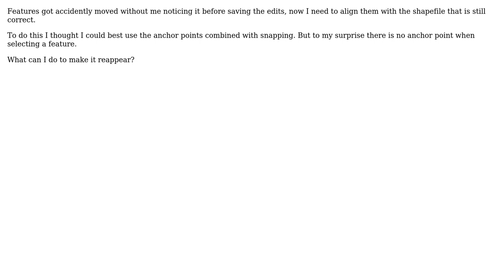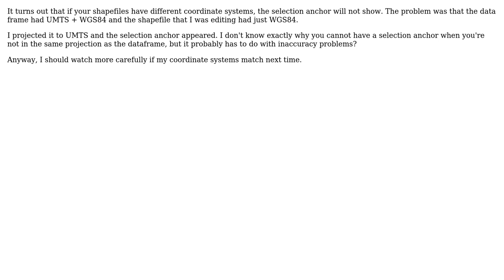GIS: Selection anchor is missing in Arcmap/Aligning a shapefile to another shapefile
With thanks & praise to God, and with thanks to the many people who have made this project possible! | Content (except music & images) licensed under CC BY-SA | Music | Images & others | With thanks to user PolyGeo user DPSSpatial_BoycottingGISSE user Cheesy_bacon and the Stack Exchange Network Trademarks are property of their respective owners. You are responsible for your own actions.